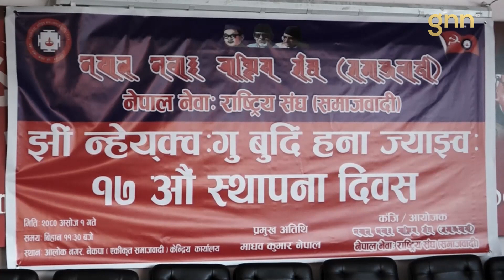षड्यन्त्रको आशंका | GNN HDTV